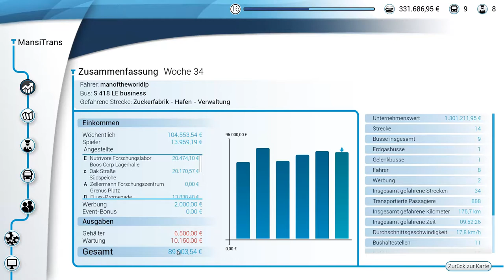Was ist hier los #19 Bus Simulator 18